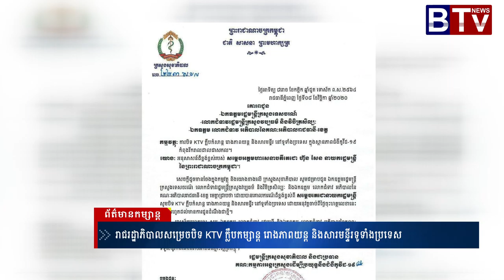រាជរដ្ឋាភិបាលសម្រេចបិទ KTV ក្លឹបកម្សាន្ត រោងភាពយន្ត និងសារមន្ទីរទូទាំងប្រទេស